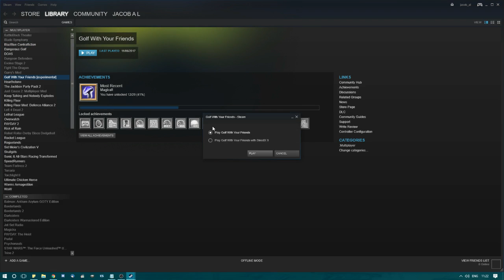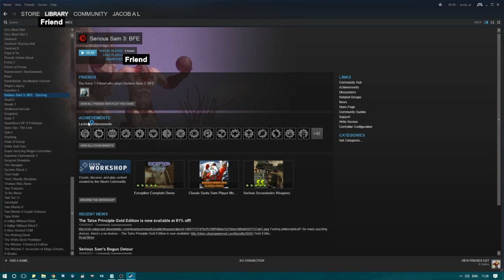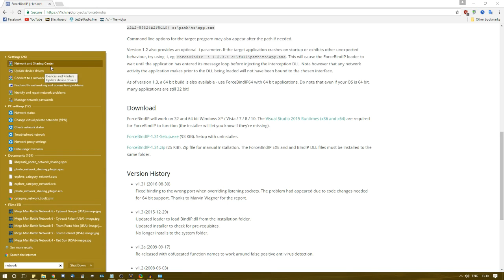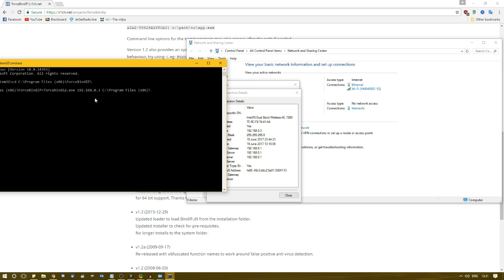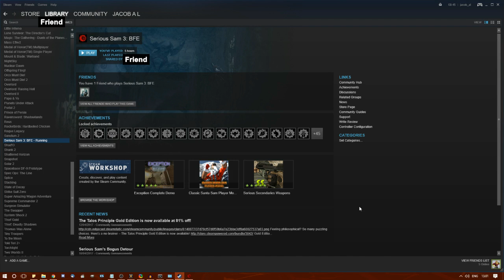Guide to playing steam shared games while library is in use [old]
A new and easier method has been described to me and I have made a short additional tutorial

It is possible to play a friend's steam shared games while they are also playing a game. Here I detail a few methods of how this can be achieved, without having to stop your session if your friend begins using their library.

Rough transcription:

In this video, I will be showing you a few different ways to play your friends' steam shared games while they are also playing a game from their own library.

The simplest way is to ask your friend to go offline on their account before they launch their game. This means that both you and they can play a game.
This won't work if your friend is playing an online game though, as most steam games require you to have steam connected to the internet in order to play online. There are some exceptions, such as Golf With Your Friends, which I often play online with a friend who is at the same time borrowing it from my library.

The reason that you can't go offline and then launch their game, is that Steam prevents you from using a friend's library while in offline mode.

The next thing you can do is start a game and then turn off your internet connection. Either turn off your wifi or unplug your ethernet cable.
This still isn't perfect, as it means that you can't play a friend's game online if they are also playing a game.

Even if you can't play online, you may want to play a game while still connected to the internet with your PC. If you want to stream or chat to people over the internet while also playing a game, then you'll need your PC to be connected to the internet.

This method will require you to have two internet connections. One for staying connected to the internet and one for turning off so that steam has no connection. I'm using wi-fi and ethernet, but I could also choose to use my 5GHZ band and 2GHZ band wifi.

and take note of where it is installed. Close steam and connect to the form of internet that you will be turning off later. Go to your network and sharing centre and find out what the IP of that connection is by clicking the details button.

Open command prompt and type cd and then the path to forcebindip. Following this, type ForceBindIP.exe followed by the IP address of the connection you're using for steam and then the path to the steam .exe. See the below for an example, your paths may vary. Replace X with the correct digit (again, your IP may vary).
cd C:\Program Files (x86)\ForceBindIP
ForceBindIP.exe 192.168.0.X C:\Program Files (x86)\Steam\steam.exe
This can also be used if you set a static IP on a wireless connection and then reconnect to an automatic IP following launching steam with forcebind set to that static IP.

Launch a friend's game and then turn off the internet connection that steam is connected to. In my case, this is wifi.

If you are playing an online game that belongs to a friend and they are willing to indulge you, they could also use forcebindip to prevent themselves from kicking you out of a game.

Friends' names anonymised so they don't have to admit that they interact with me.